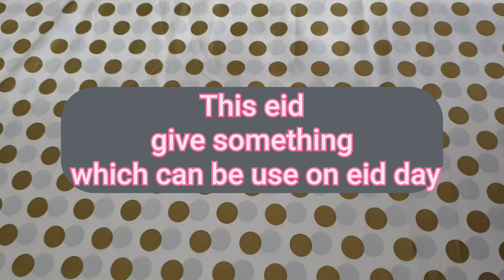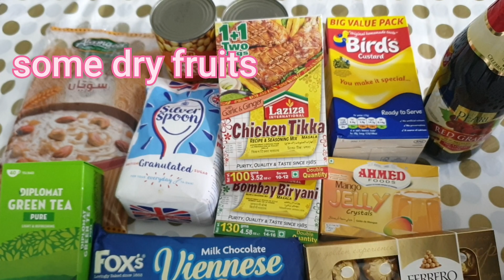eid hamper with useful things good for eid day | eid gift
asalamalikum eid hamper with all useful things  on eid day very easy to make this beautiful eid hamper with everyday things